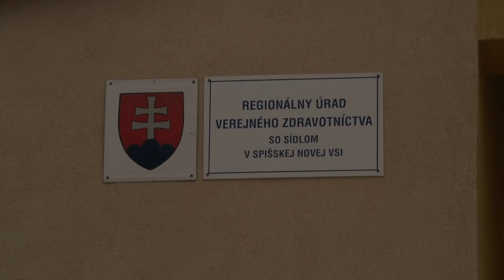Deň vody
Regionálny ústav verejného zdravotníctva v Spišskej Novej Vsi umožnil občanom na Deň vody dať si otestovať vzorku vody zo studní na dusičnany a dusitany.